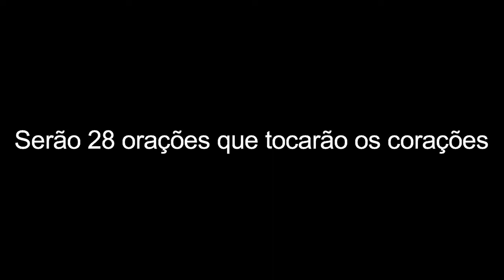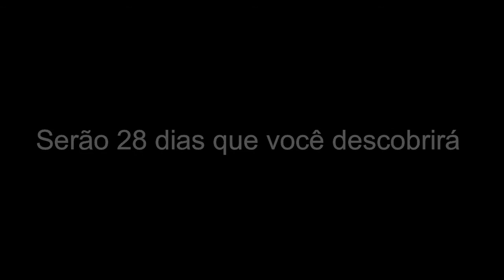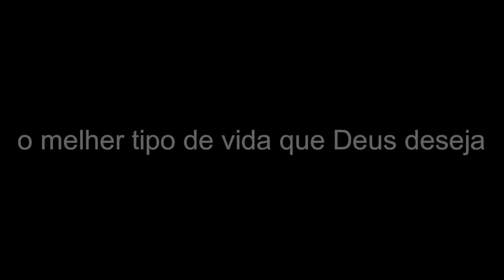O melhor corrente de oração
Preparem-se para uma das maiores corrente de orações e jejuns.

Serão 28 dias de ensinamentos, que proporcionaram uma melhor condição VIDA para o seu dia a dia.

Começará nesta próxima terça-feira - dia 4 de outubro.

Tema: "O melhor"

👉 📻👈 Ouçam a nossa rádios, 24 horas de louvores sem comerciais no ou ou no celular.

Deus quer MUDAR A SUA VIDA.